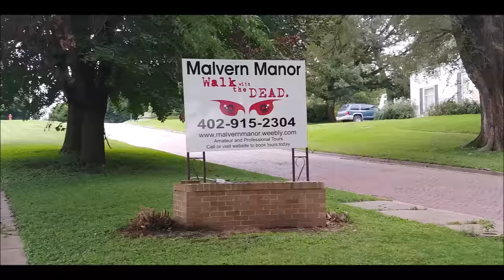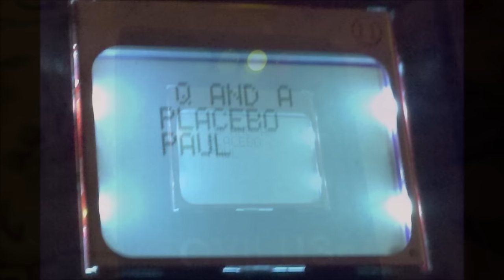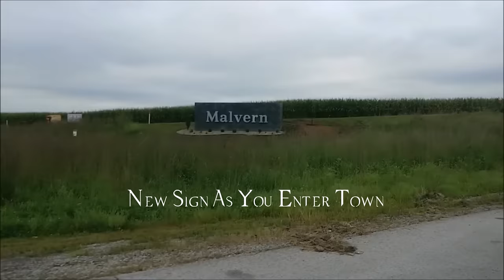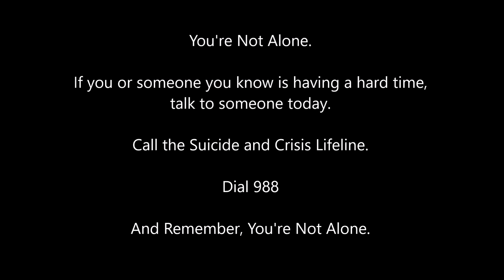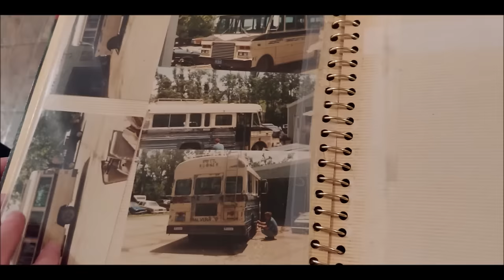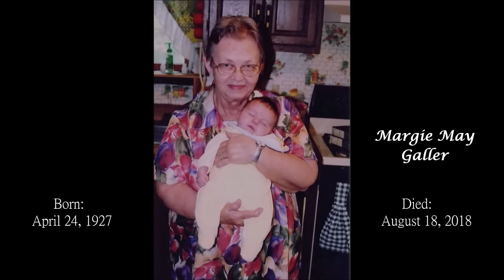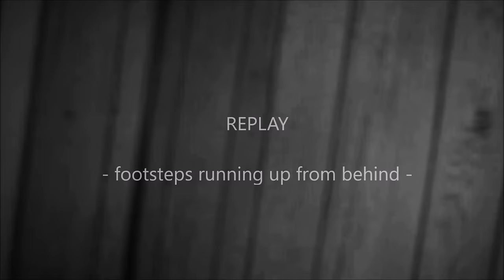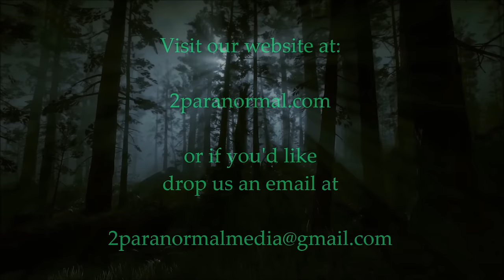A REAL PARANORMAL THING "MALVERN" (FULL EPISODE)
THIS ONE IS HEARTBREAKING AND HAD ME IN TEARS!
YOU MUST WATCH ALL THE WAY THRU TO UNDERSTAND!

This was one incredible investigation that impacted me personally like no other investigation ever has.

This location is truly haunted on many levels and not for those who aren't ready for the real deal.

After spending 2 nights there in 2018 then 1 in 2019 we left totally convinced of all of the claims attached to the history of this place.

What I personally experienced was something unimaginable and unreal,
it provided proof that death knows no distance no matter where you are.

THAT SOMETIMES IT MIGHT BE FOLOWING YOU INSTEAD.

... Nathan Galler